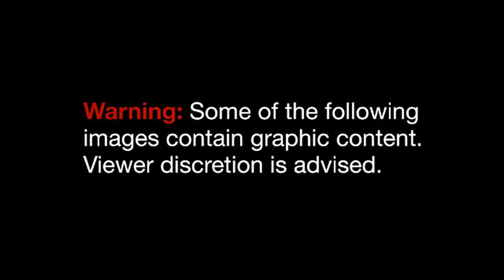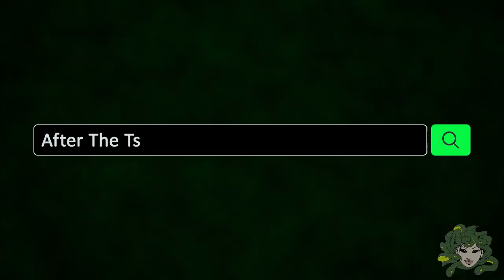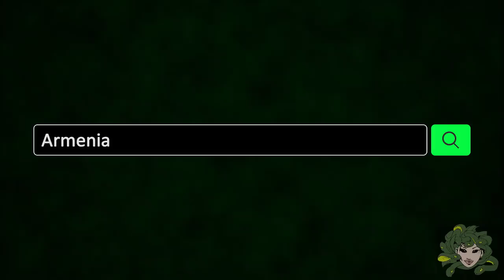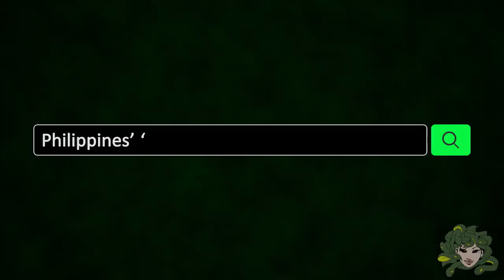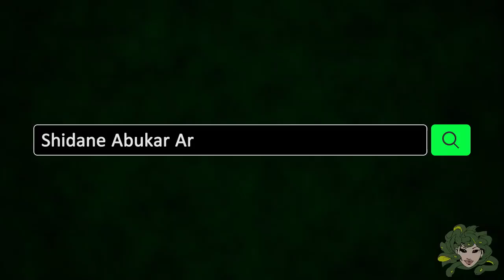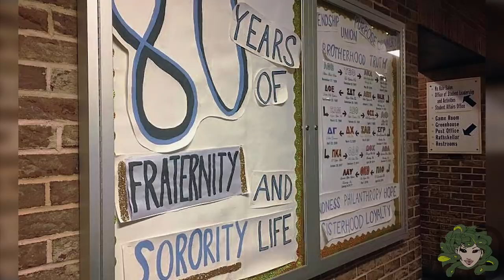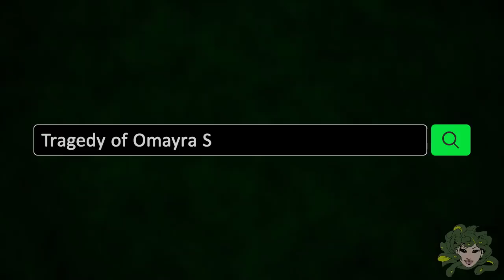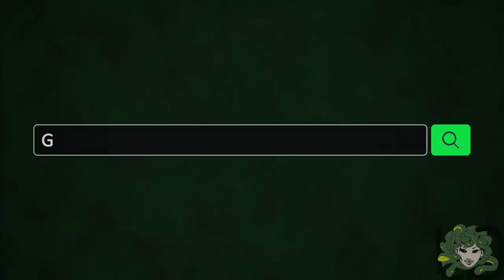10 Most Disturbing Pictures That Shook The World Part II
A picture is worth a thousand words, it’s true because putting a strong moment into words is very hard, especially when those moments come about after looking other people in times of complete loss and despair.
We compiled this collection of iconic & powerful photos, taking into account cultural significance, news value, and overall aesthetics. This is an incredible collection of feelings represents the love, innocence, despair, loss, and undying perseverance within all of us.

Top 10 Most Disturbing Pictures That Shook The World Part II

10. Black Hawk Down 1993  - The Most Disturbing Pictures taken by Canadian photographer Paul Watson
09. 2004 Indian Ocean earthquake and tsunami  - The Boxing Day Tsunami, triggered one of the most devastating tsunamis in history,.  It was the third largest earthquake ever recorded.
08. Armenia 1915 - a photo from the past in Armenia
07. Rodrigo Duterte - He dubbed the Best President in the Philippines by his supporter. The pictures, in the end, went viral on social media.
06. Leonard Siffleet -
05. Shidane Abukar Arone - One Of The World's Most Iconic Photos In History
04. Hofstra University's Sigma Pi Fraternity - One of the Most Shocking School Scandals That Will Horrify You
03. Bhopal Gas Tragedy 1984 - biggest industrial disaster India
02. The tragedy of Omayra Sanchez - The Most Powerful Photographs Ever Taken. Frank Fournier himself won the World Press Photo prize in 1986 for the portrait–which reflected his own feeling of powerlessness. Omayra’s agonizing demise, surrounded by journalists and photographers, was followed live on television all over the world.
01. The Gujarat Incident -

- ♫ The Pressure 19 by Anders Ekengren

- ♫ Dramatic Drone 4 by Jon Bjork

- ♫ Abandoned City 2 by Anders Morlin

- ♫  Low Motion 19 by Johan Hynynen

- ♫ The Pressure 14 by  Anders Ekengren

- ♫ March Lost by Gunnar Johnsen

- ♫ Calm And The Storm by Gunna Johnsen

- ♫ Dark Shadows by Johan Hynynen

- ♫ Horror Trailer 6T60 by Magnus Ringblom